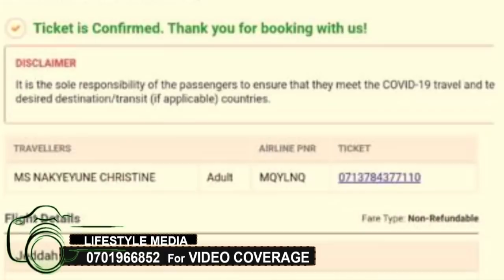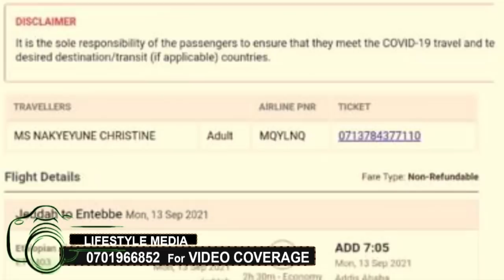OLUGENDO LW'EKYEYO. Nalongo Nakyeyune akubyeko baawe suprise, Segawa bamuwadde omukazi.